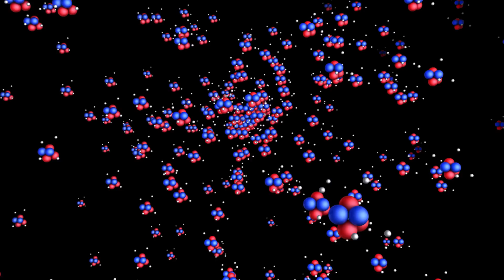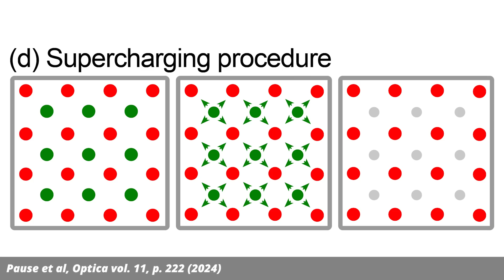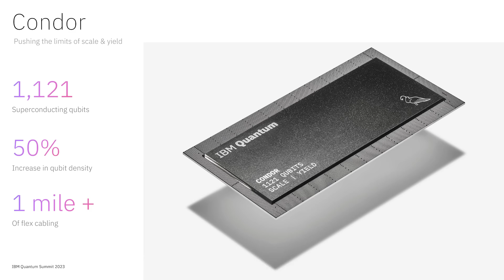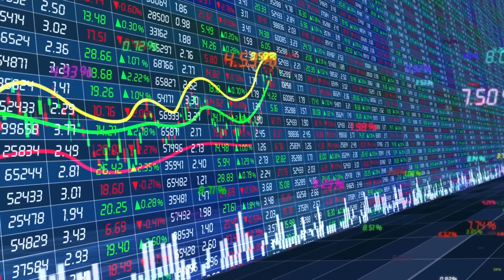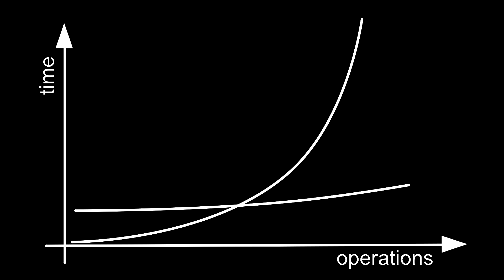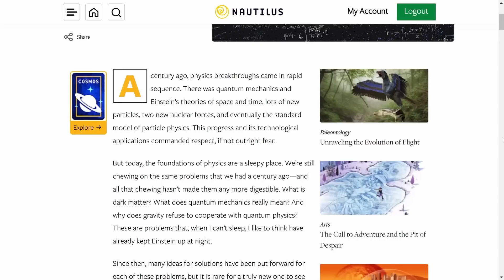New Quantum Computing Approach Makes Rapid Progress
Physicists have shattered previous limits of the new technology of "atoms in tweezers". They have collected more than 1000 atoms that could save as qubits, hinting at a scalable future for the technology. This breakthrough, challenges the currently more dominant qubit methods and signals a significant step towards commercially viable quantum computing.